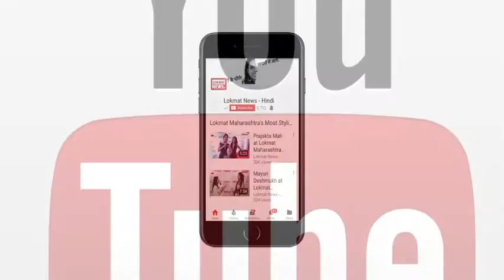Raazi Movie Review | Alia Bhatt | Vicky Kaushal | Meghna Gulzar | Lokmat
Raazi (English: Agree) is a 2018 Indian spy thriller film directed by Meghna Gulzar and produced by Vineet Jain, Karan Johar, Hiroo Yash Johar and Apoorva Mehta under the banner of Dharma Productions. It features Alia Bhatt and Vicky Kaushal in lead roles. The film is an adaptation of Harinder Sikka’s novel Calling Sehmat which is inspired by real events. It is about an Indian spy married to a Pakistani military officer (Vicky Kaushal) during the Indo-Pakistani War of 1971 on the order of her father (Rajit Kapur).